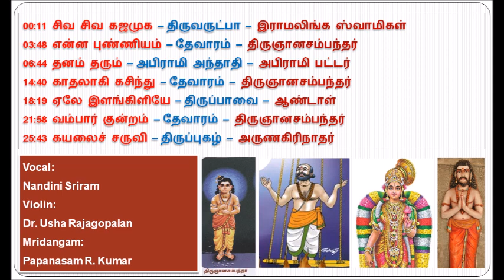Nandini Sriram - Devotional சிவ சிவ கஜமுக, என்ன புண்ணியம், தனம் தரும், ஏலே இளங்கிளியே, கயலைச் சருவி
பக்திப் பாடல்கள்
00:11 சிவ சிவ கஜமுக - திருவருட்பா - இராமலிங்க ஸ்வாமிகள்
03:48 என்ன புண்ணியம் - தேவாரம் - திருஞானசம்பந்தர்
06:44 தனம் தரும் - அபிராமி அந்தாதி - அபிராமி பட்டர்
14:40 காதலாகி கசிந்து - தேவாரம் - திருஞானசம்பந்தர்
18:19 ஏலே இளங்கிளியே - திருப்பாவை - ஆண்டாள்
21:58 வம்பார் குன்றம் - தேவாரம் - திருஞானசம்பந்தர்
25:43 கயலைச் சருவி - திருப்புகழ் - அருணகிரிநாதர்

பாட்டு: நந்தினி ஸ்ரீராம்
வயலின்: முனைவர் உஷா ராஜகோபாலன்
மிருதங்கம்: பாபநாசம் ஆர். குமார்

Vocal:Nandini Sriram
Violin: Dr. Usha Rajagopalan
Mridangam: Papanasam R. Kumar

This is a recording of the Sangita Saral program of
Akashvani, Chennai broadcast at 12.10 p.m. on 24 May 2024
720 kHz & 101.4 MHz
Thanks@AllIndiaRadioChennai